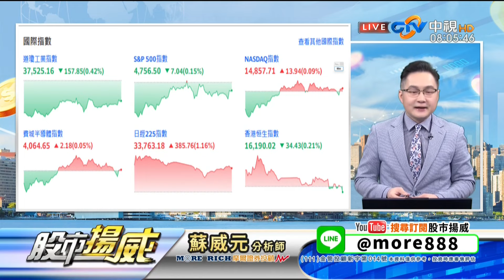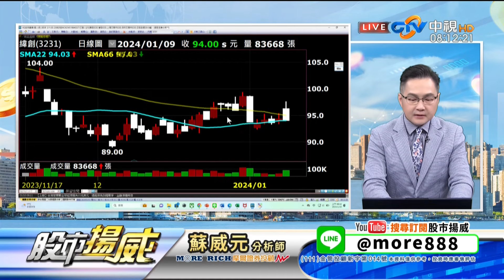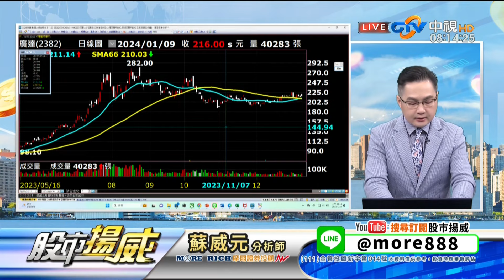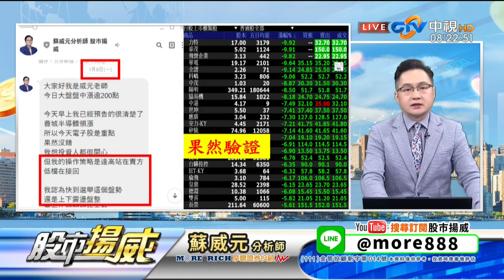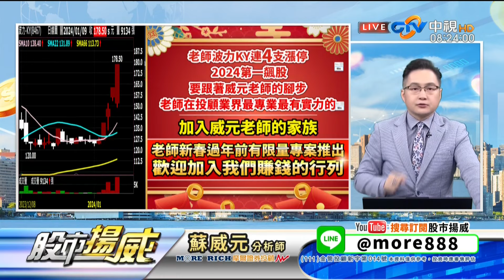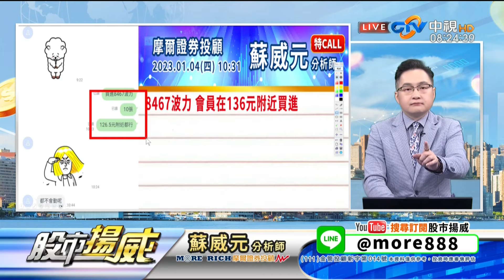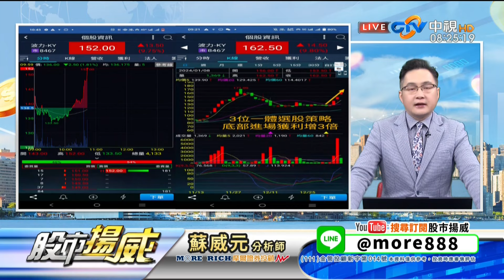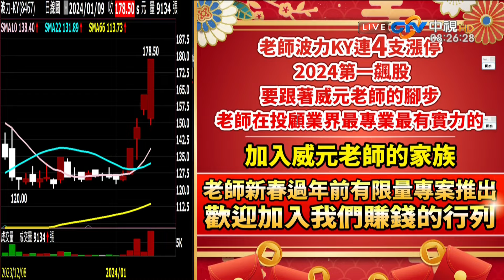中視【股市揚威】20240110 蘇威元：外資空單歷史新高 該怎麼辦？中視